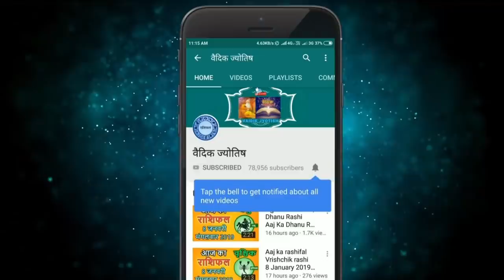मेष राशि 24 अगस्त सोमवार | Mesh Rashi Aaj Ka Mesh Rashifal | Mesh Rashi 24 August 2020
24 August mesh rashi
mesh rashiJuly 2020
Dainik Rashifal,Horoscope,Astrology
24  अगस्त  मेष राशि
आज का राशिफल मेष राशि
मेष राशिफल